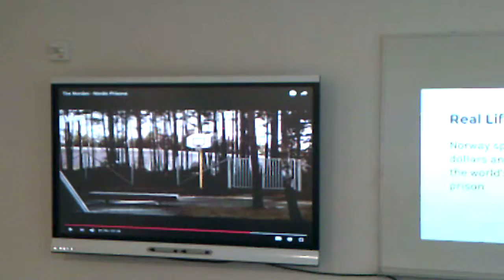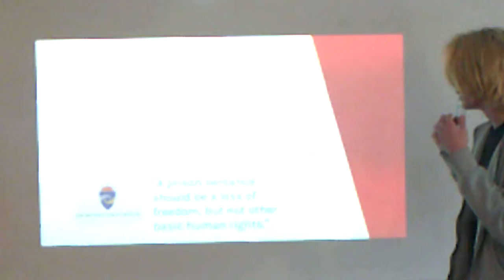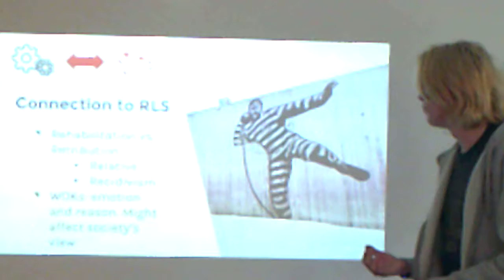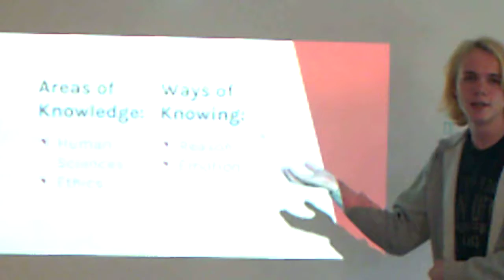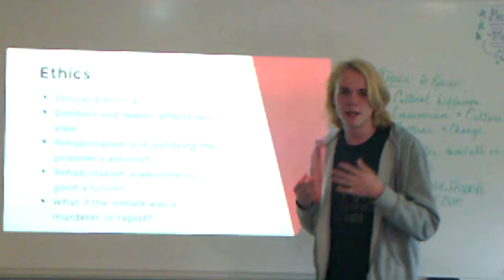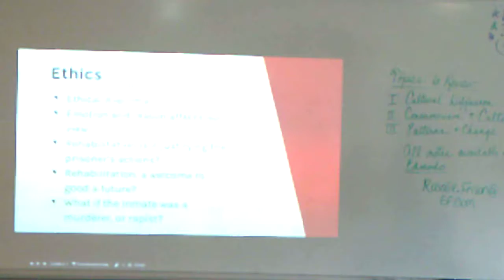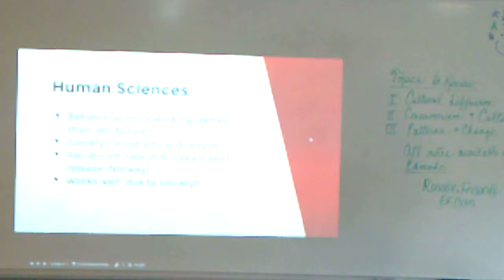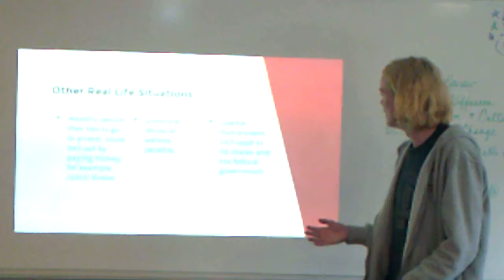Wahl Isak PRES2016